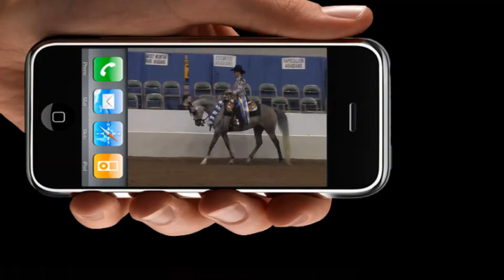Total Horse Channel - SEE THE HORSE INDUSTRY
We provide LIVE FEED, Internet Marketing, Social Media Campaigns and more.  All breeds, all disciplines.